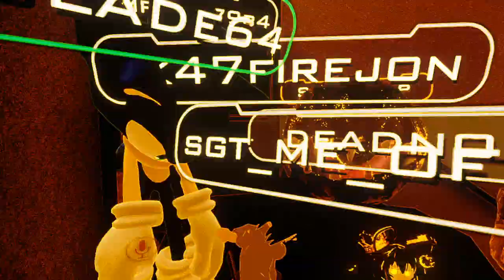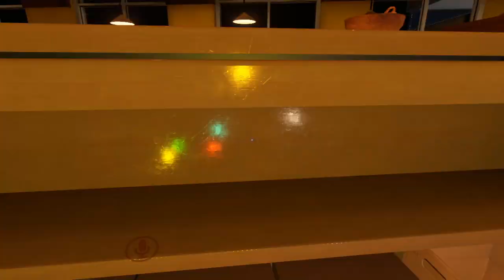Arthur Morgan goes to VRchat and skins a legendary hedgehog